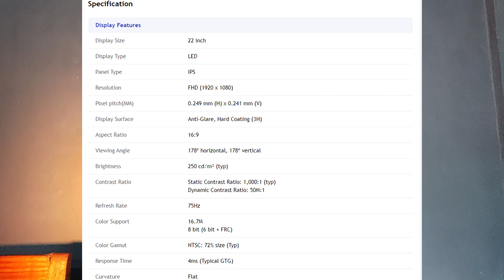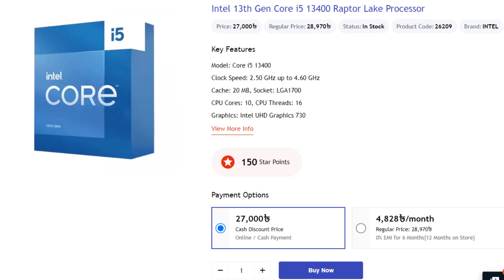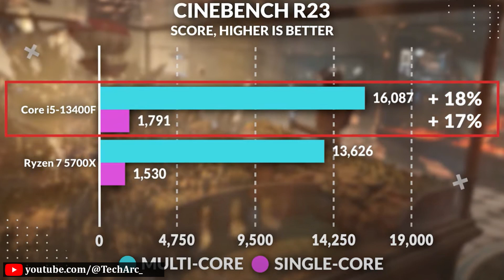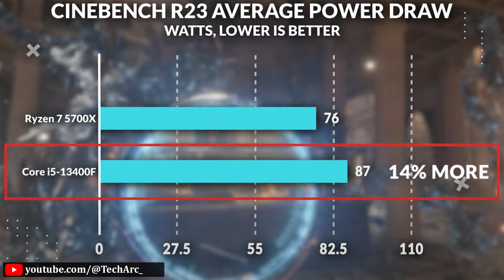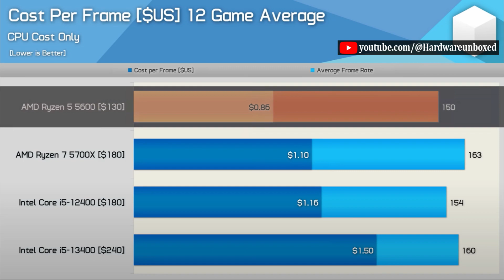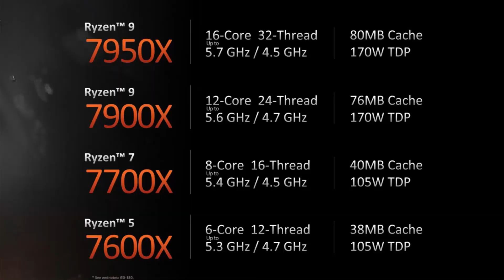[বাংলা]AMD RYZEN 7 5700X vs Intel Core i5 13400 | Who is The Best ? Bangladesh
Hey Whats-up everybody welcome back to the channel everyone.
It's CPU competitive Time.
This video is compere between two Midrange category Processors which is Intel Core i5 13400 Vs AMD RYZEN 7 5700X .
This CPU'S are very exciting on this Price point.
Let's find out how is better in Bangladesh.

Benchmark Credit :
Hardware Unboxed @Hardwareunboxed
Tech Arc @TechArc_

Intel Core i5 13400 Review in Bengali.

General Specifications
Platform
Desktop
Product Family
AMD Ryzen™ Processors
Product Line
AMD Ryzen™ 7 Desktop Processors
# of CPU Cores
8
# of Threads
16
Max. Boost Clock
Up to 4.6GHz
Base Clock
3.4GHz
L1 Cache
512KB
L2 Cache
4MB
L3 Cache
32MB
Default TDP
65W
Processor Technology for CPU Cores
TSMC 7nm FinFET
Unlocked for Overclocking Yes
CPU Socket AM4
Socket Count 1P
Thermal Solution (PIB) Not included

Product Collection
13th Generation Intel® Core™ i5 Processors

Code Name
Products formerly Raptor Lake

Vertical Segment
Desktop

Processor Number
i5-13400

Lithography
Intel 7

Use Conditions
PC/Client/Tablet

Recommended Customer Price
$221.00
CPU Specifications
Total Cores
10

# of Performance-cores
6

# of Efficient-cores
4

Total Threads
16

Max Turbo Frequency
4.60 GHz

Performance-core Max Turbo Frequency
4.60 GHz

Efficient-core Max Turbo Frequency
3.30 GHz

Performance-core Base Frequency
2.50 GHz

Efficient-core Base Frequency
1.80 GHz

Cache
20 MB Intel® Smart Cache

Total L2 Cache
9.5 MB

Processor Base Power
65 W

Maximum Turbo Power
154 W

Supplemental Information
Marketing Status
Launched

Launch Date
Q1'23

Embedded Options Available
Yes

Memory Specifications
Max Memory Size (dependent on memory type)
128 GB

Memory Types
Up to DDR5 4800 MT/s
Up to DDR4 3200 MT/s

Max # of Memory Channels
2

Max Memory Bandwidth
76.8 GB/s

Processor Graphics
Processor Graphics ‡

Graphics Base Frequency
300 MHz

Graphics Max Dynamic Frequency
1.55 GHz

ℹ️ Other Sources: